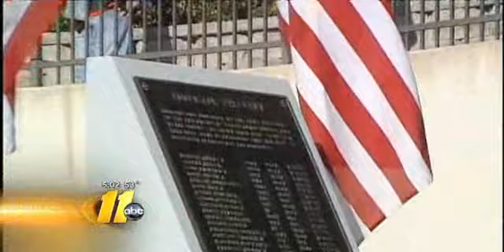Obama unveils new strategy for smaller military Video abc11.com